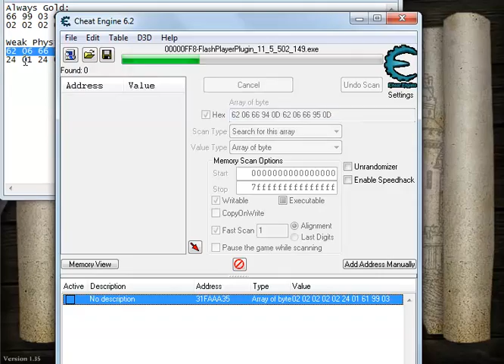Crush The Castle Players Pack Cheat-Hack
Always Gold:
66 99 03 C0 D6 D1 D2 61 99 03
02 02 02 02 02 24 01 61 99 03

Weak Physics
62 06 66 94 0D 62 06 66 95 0D
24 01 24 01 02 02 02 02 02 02